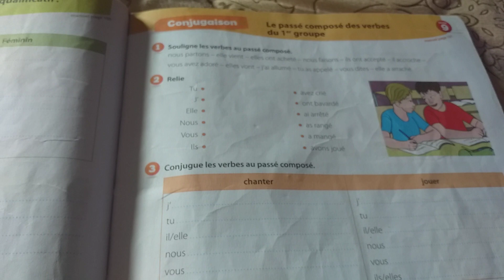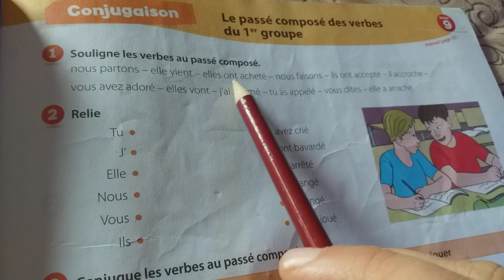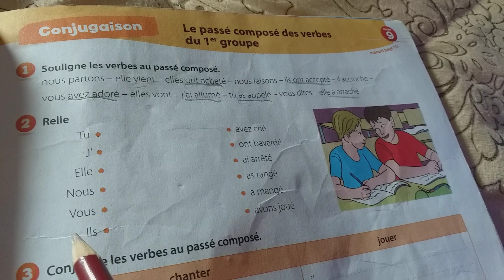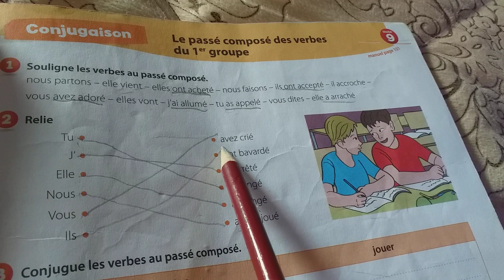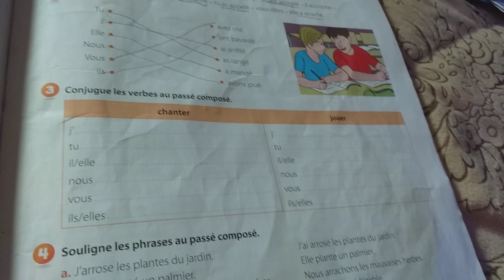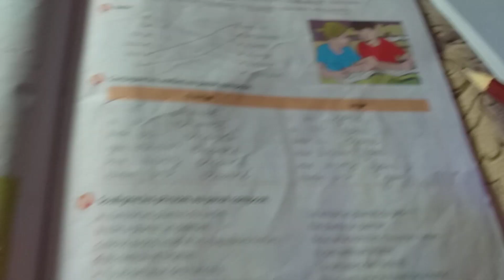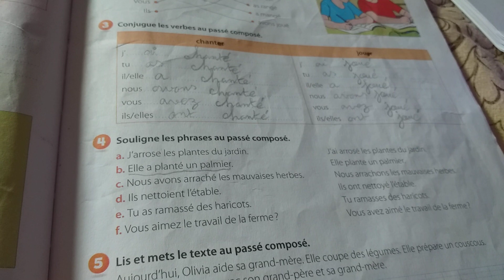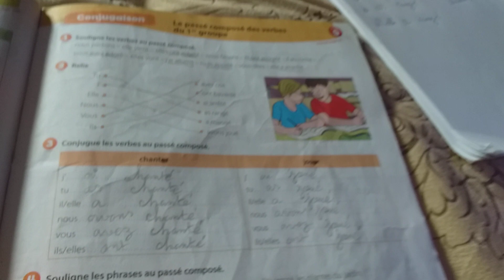coquelicot ce1 discipline :conjugaison "les verbes du 1er groupe au passé composé (page 79)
cette vidéo permet aux élèves de reconnaître comment conjuguer le verbe du premier groupe au passé composé
livret d'activités page 79